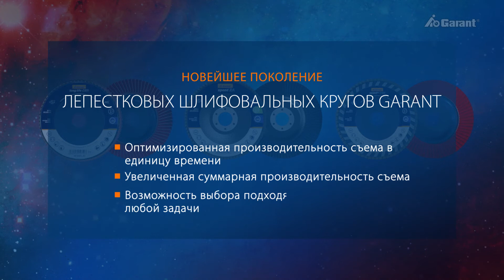Лепестковые шлифовальные круги GARANT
Лепестковые шлифовальные круги с улучшенной эргономичностью, оптимизированной производительностью съема и долгим сроком службы. В центре внимания здесь находятся суммарный съем и стойкость. Сами убедитесь в том, какие преимущества предлагает новое поколение лепестковых шлифовальных кругов GARANT. В широком ассортименте высокопроизводительных кругов вы обязательно найдете то, что нужно.